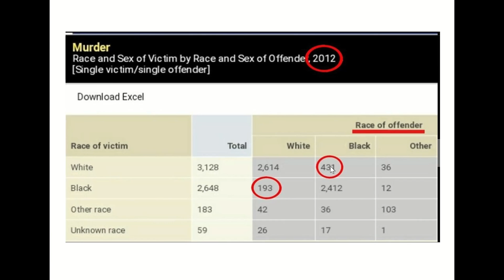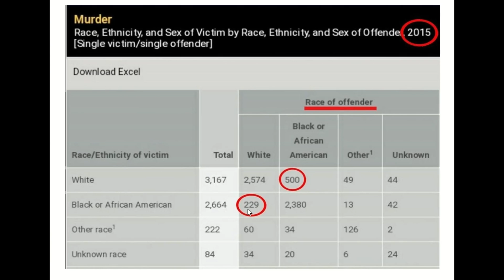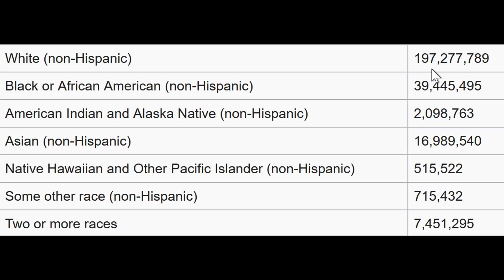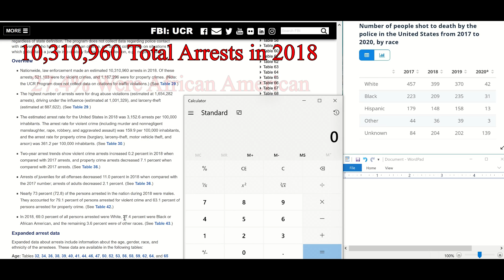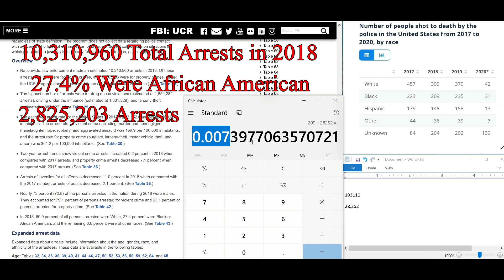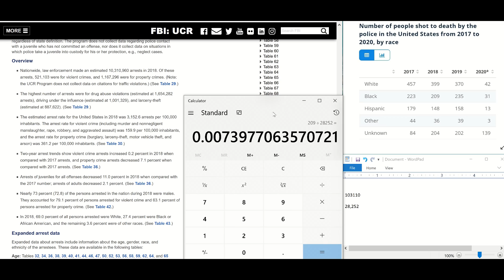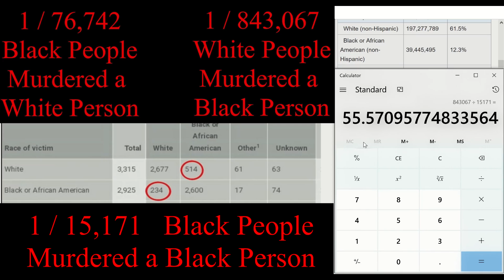Race Homicide Statistics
A Breakdown  Murder statistics with the math worked out on the screen.